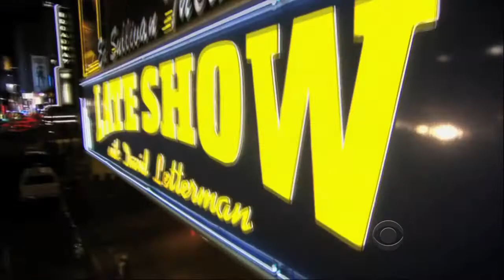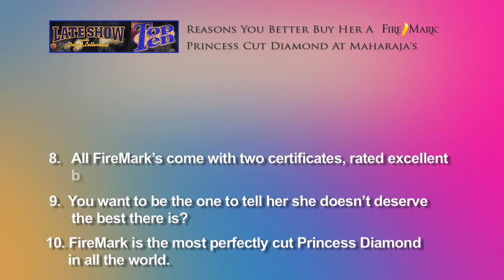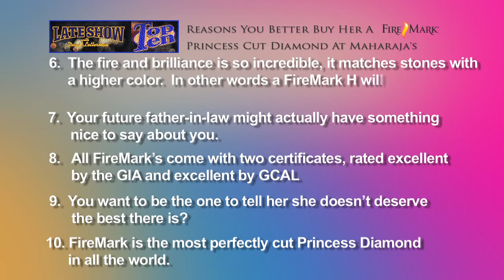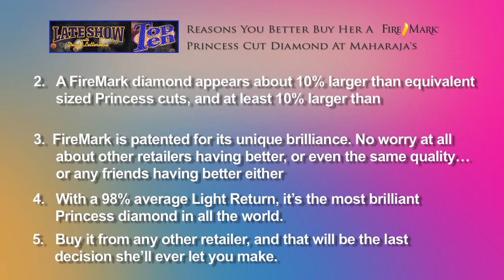Maharaja's Top 10 Reasons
Drum roll please! FireMark's diamonds make the "Top 10 Reasons."